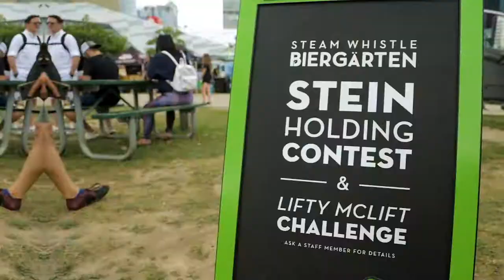Roundhouse Craft Beer Fest 2019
This past August 9th + 10th we hosted 40 local beer vendors from across Ontario to celebrate craft beer! Couldn't make it? Check out what you missed!